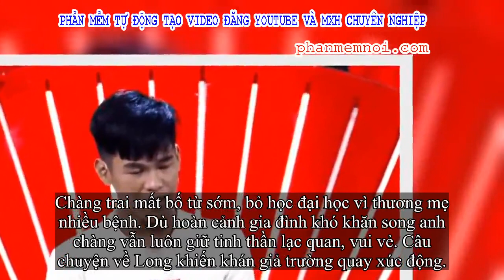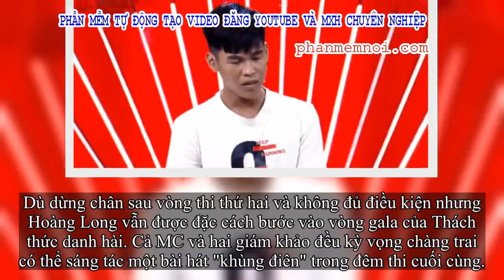✅ Thi nhầm 'Thách thức danh hài', chàng trai vẫn được 2 giám khảo đảm bảo sẽ nổi tiếng